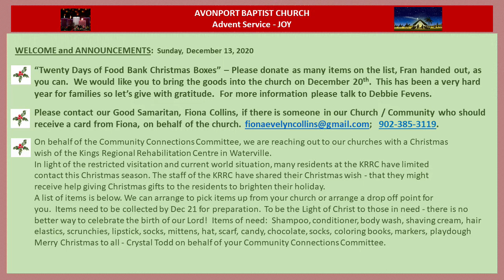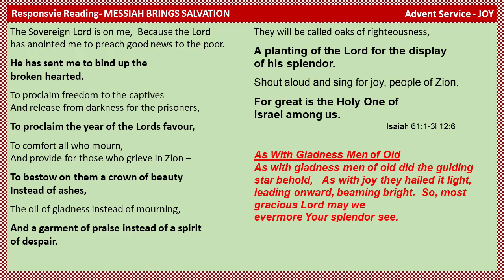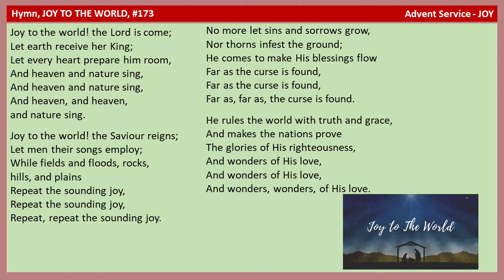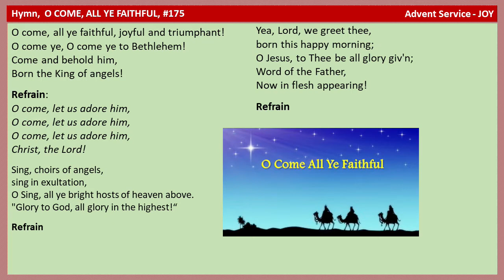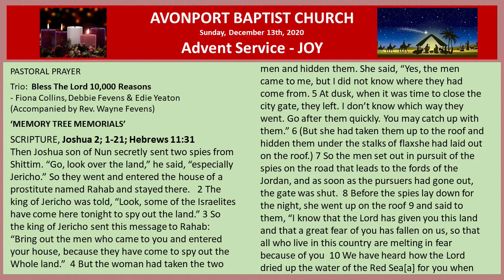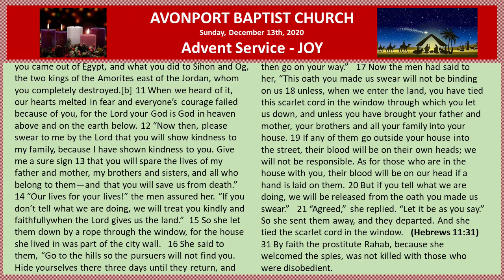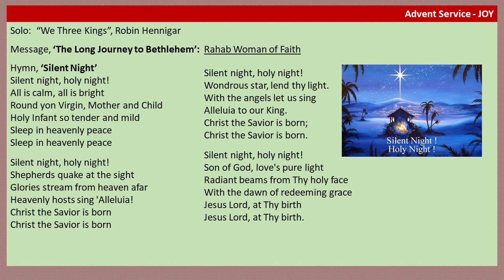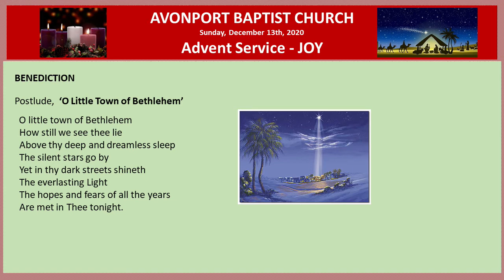Avonport Baptist Church Service 12/13/20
Pastor Brian Keezer    Organist:  Kay Stirling    Pianist:  Ken Bezanson
Solo:  Robin Hennigar
Trio:  Fiona Collins; Debbie Fevens & Edie Yeaton; Accompanied by
Rev. Wayne Fevens
Advent Readers:  Lucille Keezer & Enid Fung